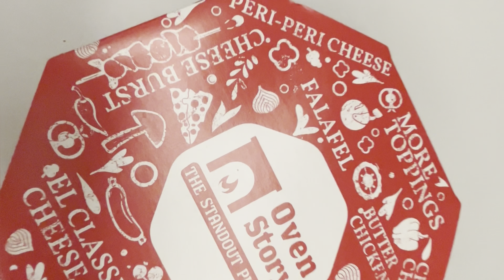Mysore Palace laser show details|Mysore tour plan|Mysore vlog|South India tour| Travelling INDIA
Mysore
Bangalore to Mysore
Karnataka
Karnataka tourism
Travel
Places to visit at Mysore
Trip to Mysore
Mysore palace
Mysore palace laser show
Mysore vlog
Mysore Sandal soap
Vandebharat express
Room tour
Hotels in Mysore
Budget hotels in mysore
What to shop in Mysore?
Mysore Silk
Where to shop in Mysore
travelling India

Hellooo!! This channel is all about travel, food and lifestyle

We are Rahul and Srijeeta. An IT couple , in search of some fresh air in their monotonous life trying to keep themselves rejuvinated and keep you all refreshed as well . Lets create a great community!

Stay happy stay positive always 😀. Love you all!

Love from,
RahulSri

Hotel Details:
Hotel name : Galore Inn
Address: BN Block, 128 & 128A, Aravinda Nagar, Kuvempu Nagara, Mysuru, Karnataka 570023
Hotel charges : Rs. 8690/- for two nights ( We have booked from booking.com)

Mysore palace laser show timings:

Kannada : Monday to Wednesday - Time 7.00 PM to 8.00 PM & Saturday - Time 8.15 PM to 9.15 PM - Entrance Ticket in Rs. Adults 100 & Children Rs 40 / Ticket.
English :: Thursday to Saturday - Time 7.00 PM to 8.00 PM - Entrance Ticket in Rs. Adults 120 & Children Rs 50 / Ticket